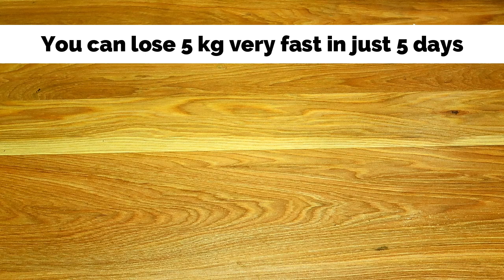MOST TRENDING Ways To Lose Weight Fast | Trending Weight Loss Remedy | Drop 30 kg Quickly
Are you thinking of losing weight? So no more searching on YouTube, just drink this and you can lose up to 30 kg. Without exercise and without diet.